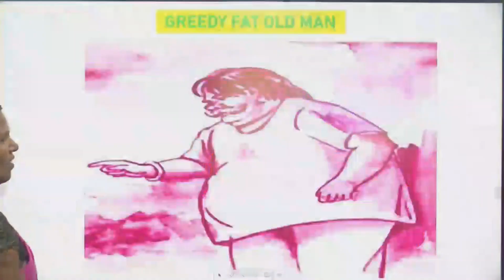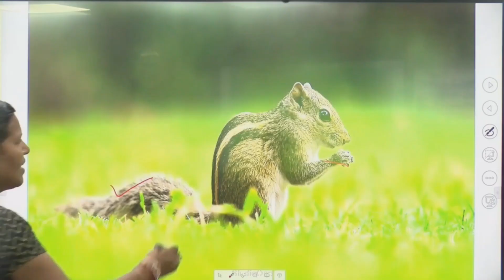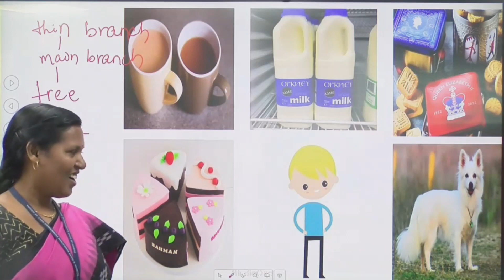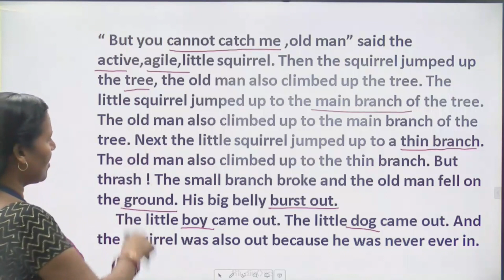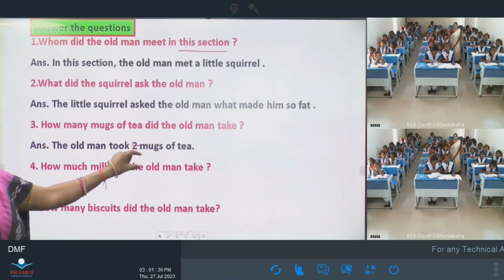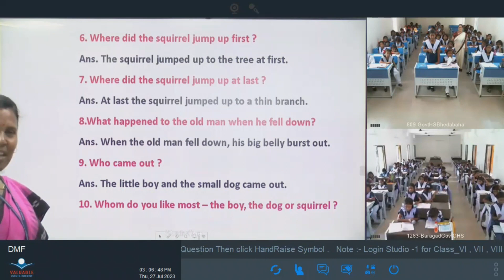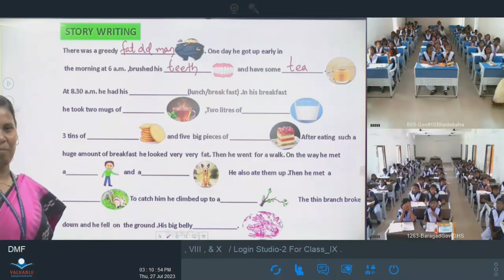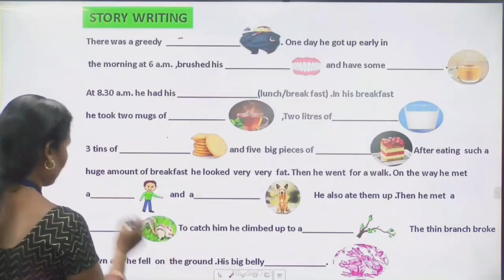Teacher - Sukesini Ray, Class - Vi, Sub - English, Topic - A Greedy Fat Old Man -(III)